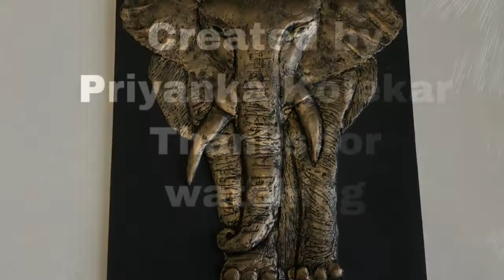3D Clay mural painting / DIY 3D clay mural art / elephant clay art / Art and craft / Home decor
Hello friends ,                                                                                                                                                              This is my first video on youtube . I made this 3D mural art from air dry clay, you can also use shilpkar clay instead of air dry clay .

Materials used
Air dry clay
MDF board
PVA glue
Sharp tool
Paint brush
Black acrylic paint (Daler-rowney)
Metallic acrylic paint (Decoart).